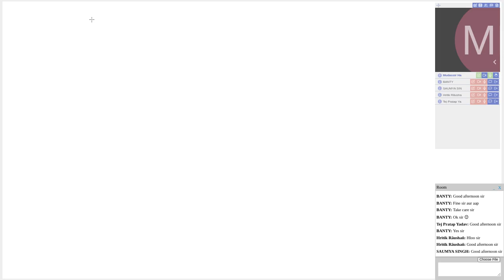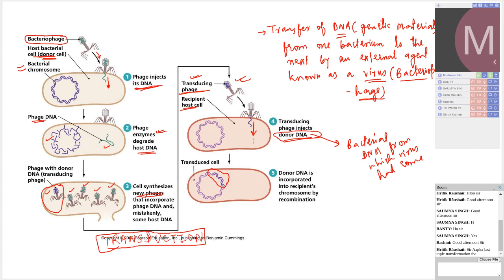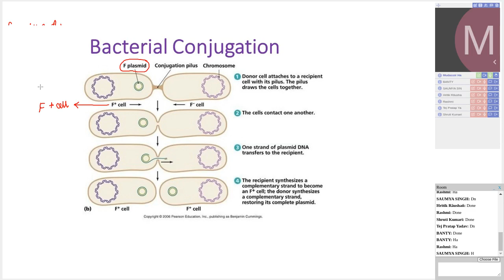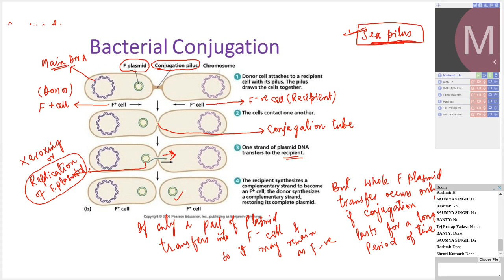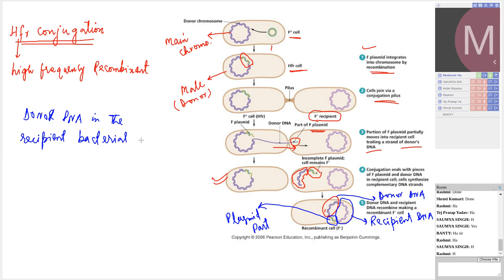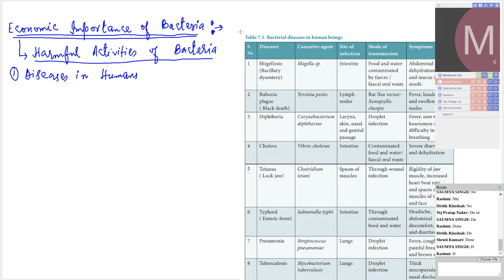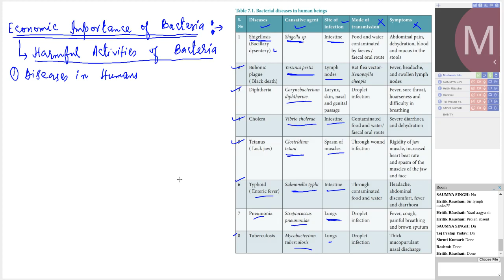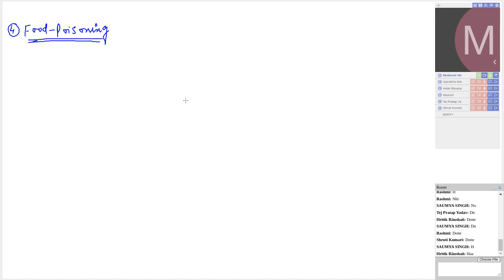BIO XI - 23 OCT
Session : BIO XI - 23 OCT (Mudassir Hamid Kharadi) Date : 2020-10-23